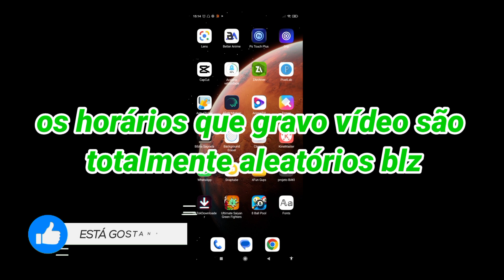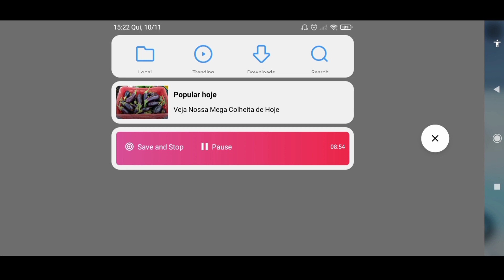COMO PEGAR A ENMA NOVA ESPADA DO ROCK FRUIT TUTORIAL ROBLOX